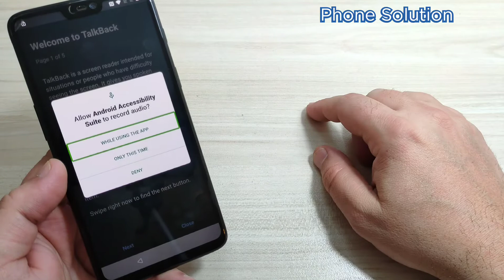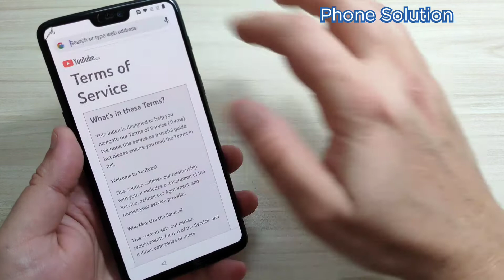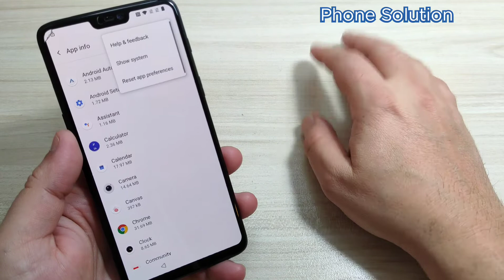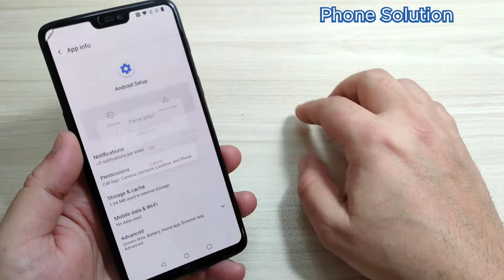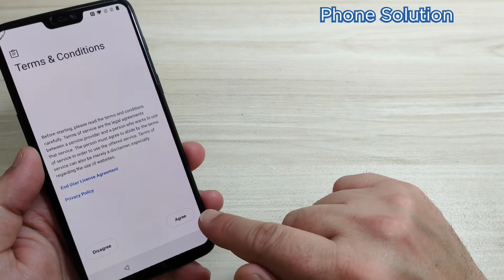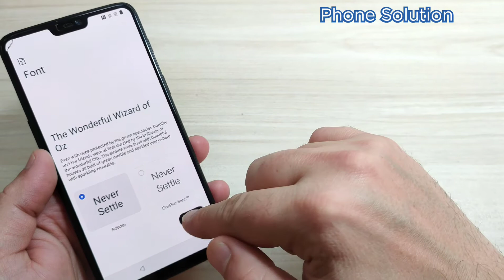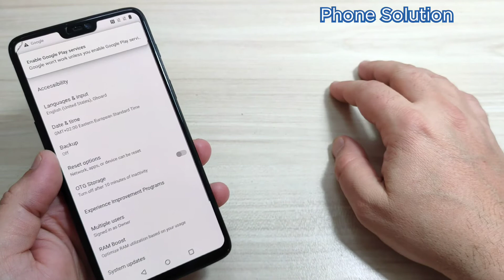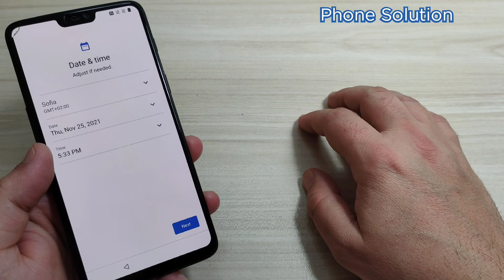One Plus 6 (A6000/ A6003), Remove Google Account, Bypass FRP, Without PC!